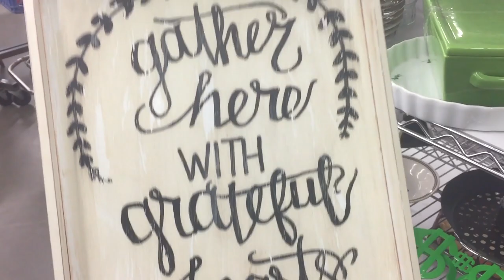Thrift with me at Goodwill | Fall 2019 | Thanksgiving decor and clothing + what's new?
In this THRIFT WITH ME at GOODWILL I get to see some of the new decor they have brought out for Fall/Thanksgiving, some fun dishes and fall clothing!!